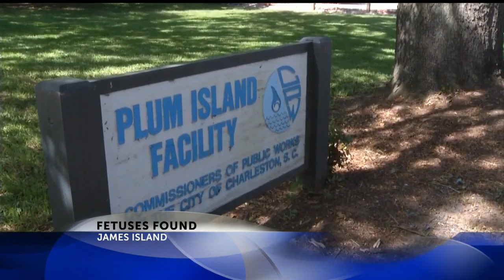Fetuses found at waste water treatment plant